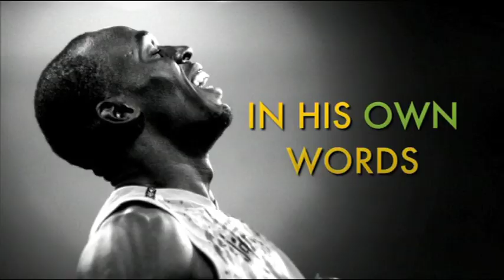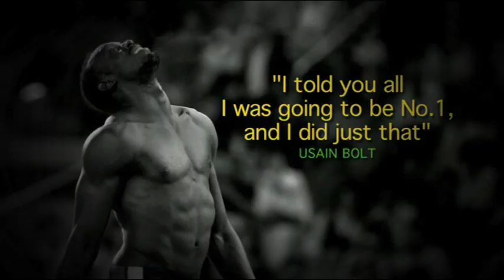Usain Bolt: The Movie Official Trailer **Out Now On DVD**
Usain Bolt: The Movie
**On DVD Now**

"I told you all I was going to be No. 1, and I did just that" - Usain Bolt

"There is no athlete that can compete with him... he's a global superstar" - Michael Johnson

In this extraordinary film, director Gael Leiblang spends a year chronicling every minute of the life of athletics champion and cultural icon Usain Bolt. Granted unprecedented access, Leiblang follows Bolt behind the scenes as he attempts to smash records and make history at the 2012 Olympic Games.

Through in-depth interviews with Bolt, his family and friends, Bolt: The Movie takes you on a journey into the life of the fastest man on the planet and is a no-holds-barred account of what it is like to be the very best.